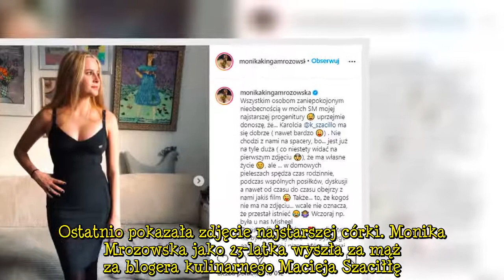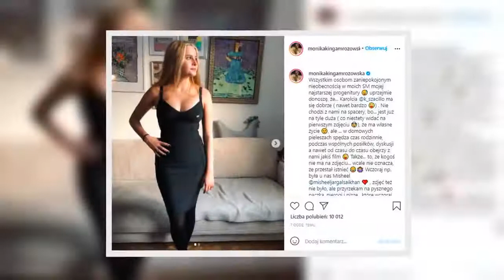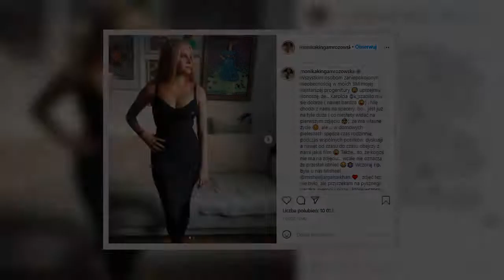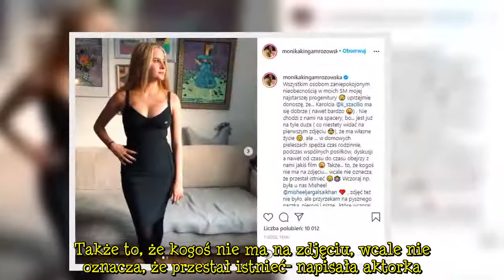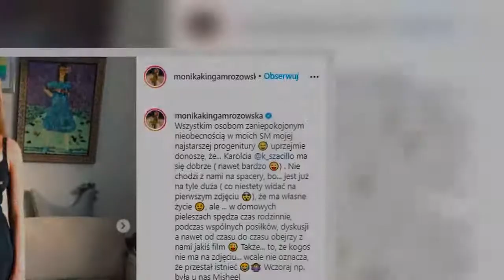Monika Mrozowska pokazała najstarszą córkę. Ma już 17 lat, wygląda pięknie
Monika Mrozowska pokazała najstarszą córkę. Ma już 17 lat, wygląda pięknie Monika Mrozowska ma za sobą kilka nieudanych związków. Media niejednokrotnie wypominały aktorce, że czwórka jej dzieci ma trzech różnych ojców. Gwiazda „Rodziny zastępczej” zdaje nie przejmować się krytyką i regularnie chwali się potomstwem w mediach społecznościowych. Ostatnio pokazała zdjęcie najstarszej córki. Monika Mrozowska jako 23-latka wyszła za mąż za blogera kulinarnego Macieja Szaciłłę. Zakochani dzielili wspólne pasje. Razem uprawiali jogę, tworzyli ceramikę oraz zgłębiali temat zdrowego odżywiania. Doczekali się dwóch córek - Karoliny i Jagody. Niestety, ich małżeństwo rozpadło się po dekadzie.Monika Mrozowska pochwaliła się najstarszą córką Tuż po rozstaniu Monika Mrozowska zaczęła spotykać się z operatorem filmowym Sebastianem Jaworskim. Ojciec nastoletniej córki świetnie dogadywał się z pociechami aktorki. Para szybko zamieszkała razem. Wkrótce na świecie pojawił się ich jedyny syn, Józio. Relacja trwała sześć lat. Po rozstaniu z filmowcem gwiazda poświęciła się pracy i wychowywaniu dzieci. Grała w serialach, prowadziła warsztaty kulinarne i wydawała książki z przepisami. Dwa lata temu w jej życiu pojawił się Maciej Auguścik-Lipka. Niedawno urodziła małego Lucjana. Trudne relacje osobiste z byłymi partnerami nie wpływają na życie potomków aktorki. Najstarsze córki regularnie odwiedzają ojca, jego żonę i przyrodniego brata. Monika Mrozowska często spotyka się także z córką Sebastiana Jaworskiego, by Józio nie stracił kontaktu z siostrą. - Dla mnie i byłego męża dobro córek było najważniejsze. Dlatego nie prowadziliśmy żadnych rozgrywek między sobą - mówiła aktorka po rozstaniu z Maciejem Szaciłłą. Choć w mediach społecznościowych gwiazdy regularnie pojawiają się fotografie pociech, ich bohaterką rzadko jest 17-letnia Karolina. Monika Mrozowska - na prośbę fanów - postanowiła opublikować aktualne zdjęcie nastolatki i oznajmić, że ma się dobrze. - Wszystkim osobom zaniepokojonym nieobecnością w moich SM mojej najstarszej progenitury uprzejmie donoszę, że Karolcia ma się dobrze. Nie chodzi z nami na spacery, bo jest już na tyle duża (co niestety widać na pierwszym zdjęciu), że ma własne życie, ale w domowych pieleszach spędza czas rodzinnie, podczas wspólnych posiłków, dyskusji, a nawet od czasu do czasu obejrzy z nami jakiś film. Także to, że kogoś nie ma na zdjęciu, wcale nie oznacza, że przestał istnieć- napisała aktorka. Na fotografii, która towarzyszy wpisowi, możemy zobaczyć długowłosą, szczupłą blondynkę. Karolina może poszczycić się doskonałą sylwetką i proporcjami, których z pewnością zazdrości jej niejedna kobieta. Dziewczyna jest prawdziwą pięknością. Pod wrażeniem jej urody jest także sławna mama. - Marzę o tym, żeby jeszcze kiedyś zmieścić się w tę kieckę Karoli z pierwszego zdjęcia i wyglądać w niej, choć w 10 procentach jak moja córka - dodała Monika Mrozowska. Uważacie, że Karolina jest piękniejsza od matki?  Źródło: Instagram @monikakingamrozow